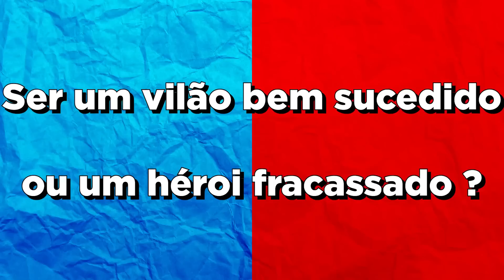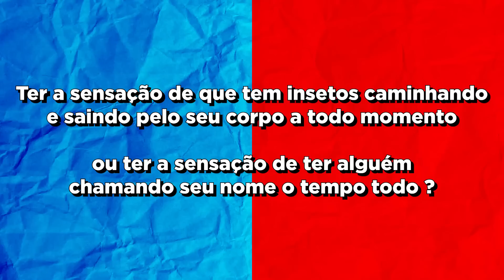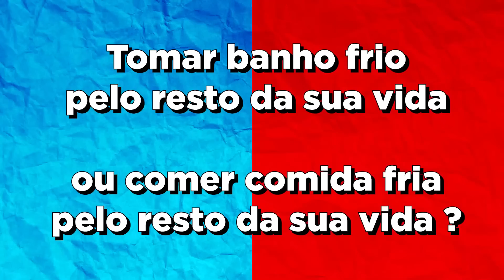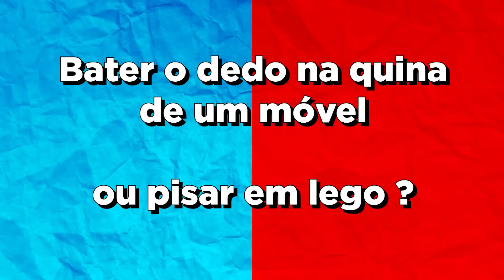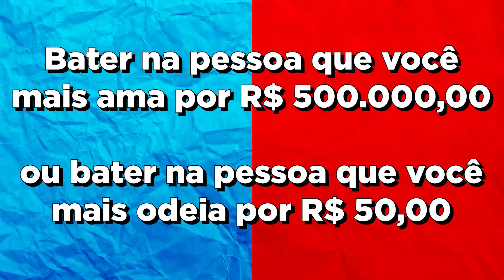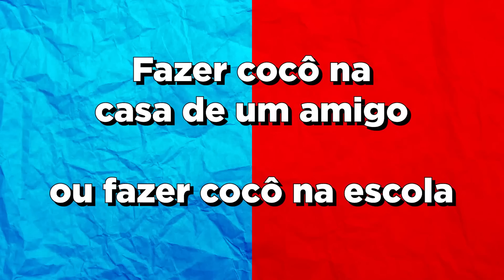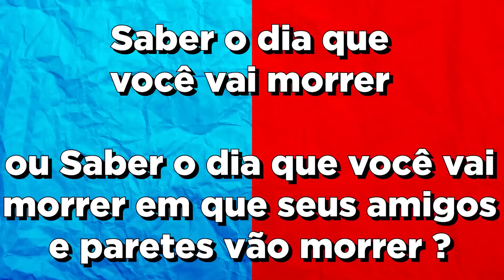QUAL VOCÊ PREFERE? PERGUNTAS IMPOSSÍVEIS!